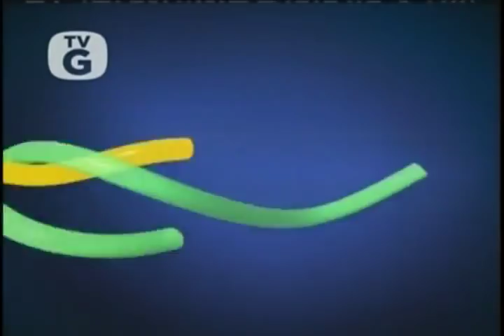BrainSurge: Stars of Nickelodeon 2011 (Victoria, Leon, Daniella, Logan, Stephen and James)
Just found this from 2011! Watch it, It's so funny! :'D